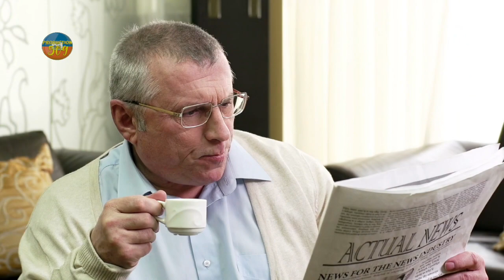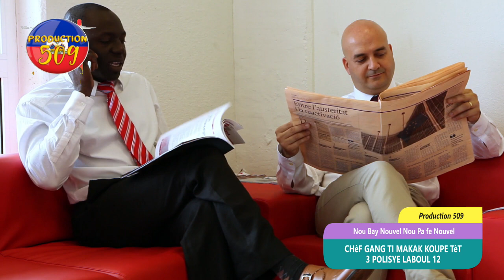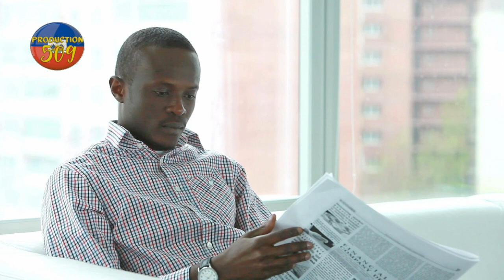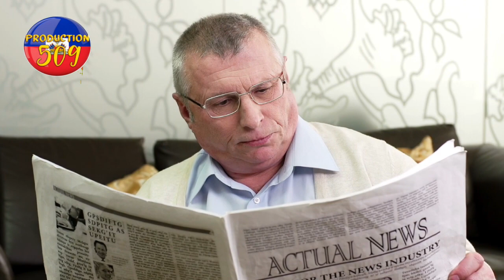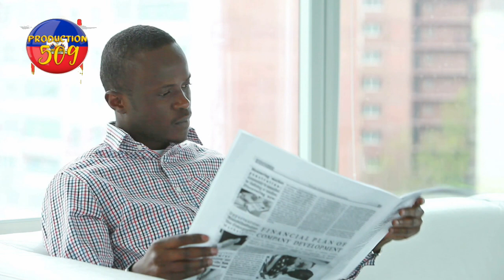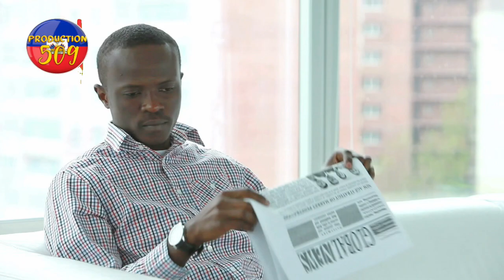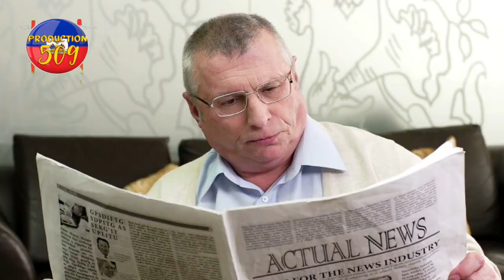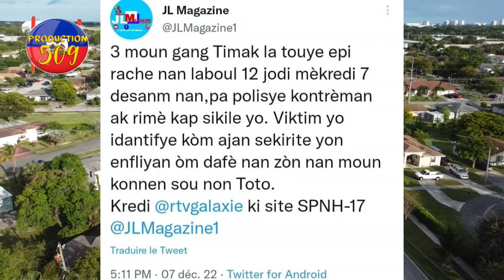videyo chèf gnag ti makak sezi 3 galil pou lapolis apre li koupe tèt 3 polisye, lapolis touye yon ba